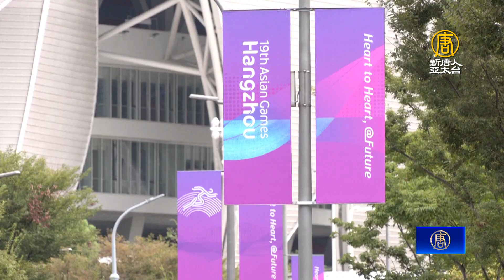習近平將出席杭州亞運開幕 視察浙江安檢惹民怨